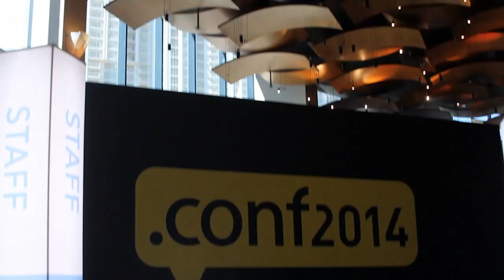Bill Cull, Splunk | Splunk .conf2014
Bill Cull, Splunk, at Splunk.conf 2014 with John Furrier and Jeff Kelly

Guiding the Big Data efforts of federal, state, and local governments, Splunk Inc. offers an assortment of tools at an affordable price point. According to Bill Cull, Splunk’s VP of the U.S. Public Sector, many clients in the nation’s capital see his company as “a way to save money.”

Cull said that President Barak Obama’s administration gets “pretty high marks” when it comes to structured data. The federal government stringently tracks the efficiency of their IT products, such that government program managers know where they rank. Splunk also helps many federal government sectors, including the Intelligence community, migrate essential applications to the cloud. As Cull explained, Splunk helps the government quell “insider threat challenges.”

At the state and local level, Cull added, Splunk is working with mobility efforts as well. Many large public school districts, for example, are installing wireless networks. He explained how Splunk helps school districts “figure out who’s on it and what’s going on” by providing visibility into the wireless network through machine data monitoring.

Regardless of customer type, Cull said that Splunk customers are asking for more interaction when it comes to security. In his words, customers want Splunk to “provide a conversation with the data to figure out what’s going on in the security environment, and actively pursue threats and stop them.”